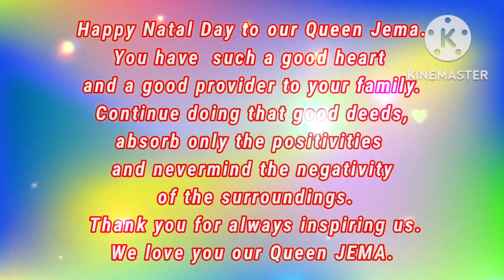Happy Natal Day to our Queen Jema.You have such a good heart and a good provider to your family.